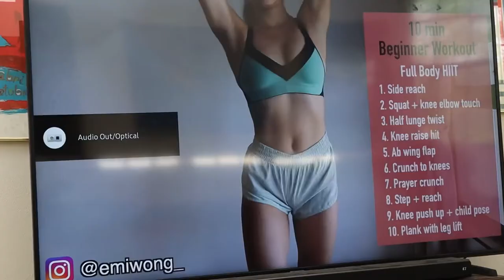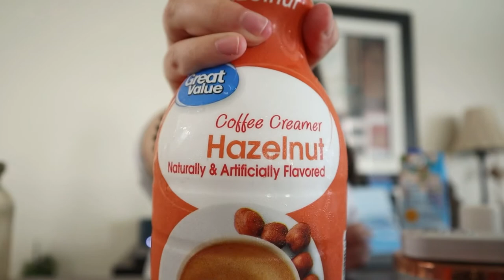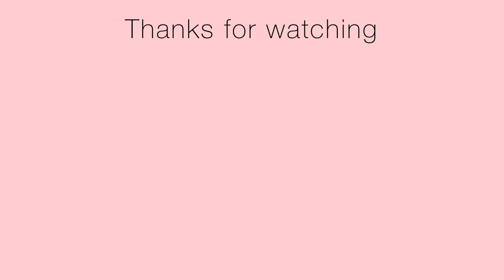Workout/ skincare/ coffee/ organization!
Musician: Philip E Morris